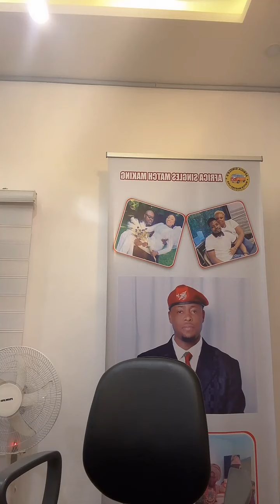Singles Matchmaking Live Show (EP. 377)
Here is a new episode of Lege Miami's Singles Matchmaking Live Show.

The daily Instagram/ Facebook Live show presents an avenue for Single People all over the world to get matched up with potential lovers.